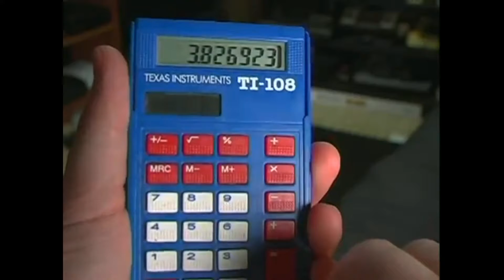YTP: A VGNA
jifefjariughsiubhdsughdsuigfdhuvhbd
gdsgdhsrgttsgsthsghstrbr
htdsghtshtshsthgrthshshrdthrdhrtdsbgtrbhths
htshsthdfhbfdhfdbtnhfhsbrsh